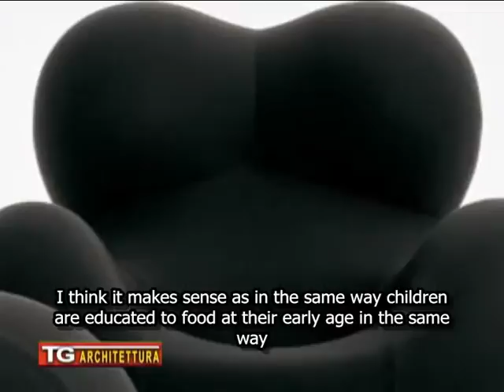News 16 Ottobre 2014-C